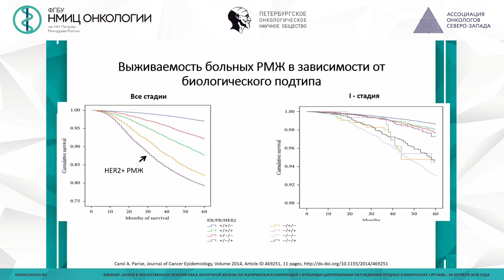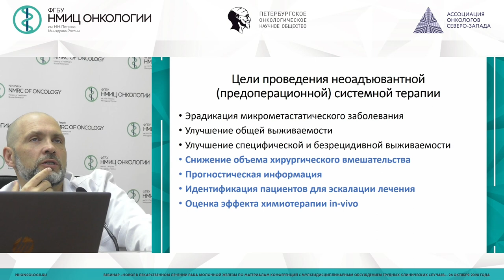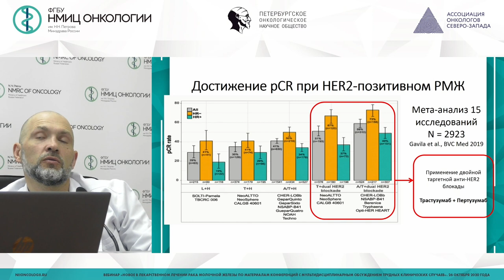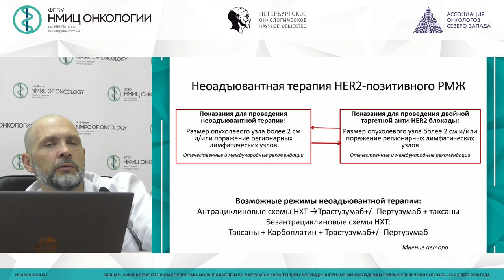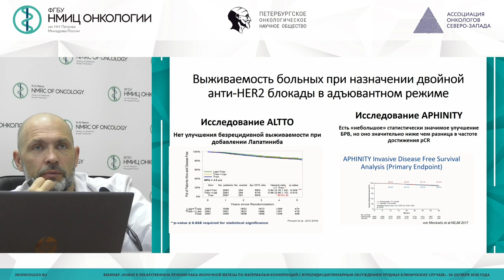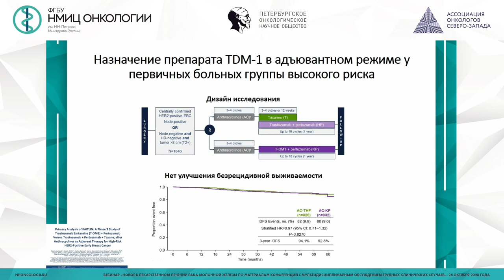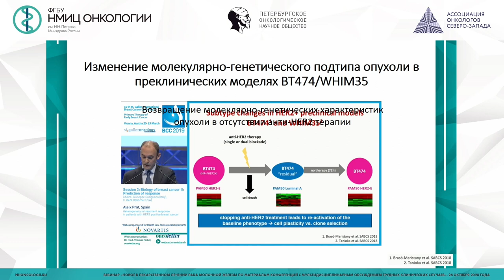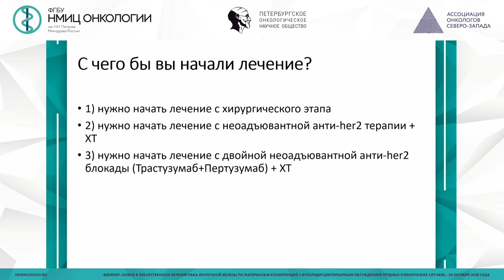Ранний HER2-позитивный РМЖ: алгоритмы неоадъювантной и адъювантной системной терапии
Криворотько Петр Владимирович – ведущий научный сотрудник научного отделения опухолей молочной железы, заведующий отделением-врач-пластический хирург отделения онкологии и реконструктивно-пластической хирургии, заведующий отделением - врач-онколог хирургического отделения опухолей молочной железы ФГБУ "НМИЦ онкологии им. Н.Н. Петрова" Минздрава России, д.м.н., доцент